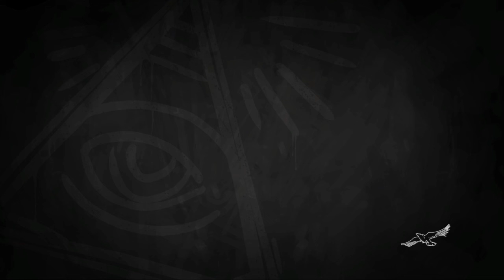Life is Strange: Before the Storm Part 9 | "Sera"